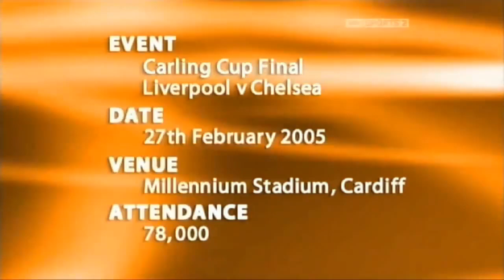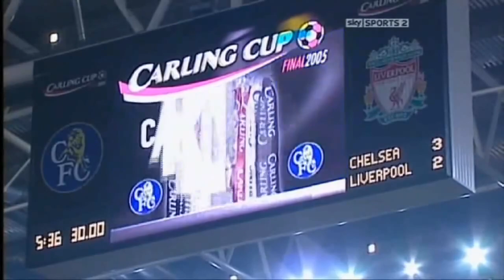Liverpool vs Chelsea 27/02/2005- EFL Cup 2004/2005 (League Cup) (Final)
Millennium Stadium
Sunday 27th February, 2005
EFL Cup 2004/2005 (League Cup) (Final)
Attendance: 78,000

Teams:
Liverpool

Jerzy Dudek
Steve Finnan
Jamie Carragher
Sami Hyypiä
Djimi Traoré
Luis García
Steven Gerrard
Dietmar Hamann
John Arne Riise
Harry Kewell
Fernando Morientes

Subs:
Scott Carson
Mauricio Pellegrino
Igor Bišćan
Antonio Núñez
Milan Baroš

Chelsea

Petr Čech
Paulo Ferreira
Ricardo Carvalho
John Terry
William Gallas
Claude Makelele
Jiří Jarošík
Frank Lampard
Joe Cole
Damien Duff
Didier Drogba

Subs:
Lenny Pidgeley
Glen Johnson
Tiago
Eiður Guðjohnsen
Mateja Kežman

Final Score:
Liverpool 2-3 Chelsea (aet)
J. A. Riise 1'
                        S. Gerrard 79' (og)
                        D. Drogba 107'
                        M. Kežman 112'
A. Núñez 113'